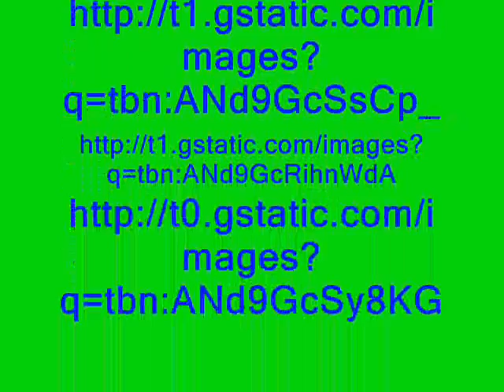derek morgan video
I do NOT own the pictures or the song. I will try to make a new video every 2 weeks.